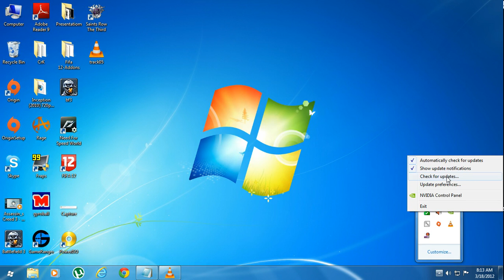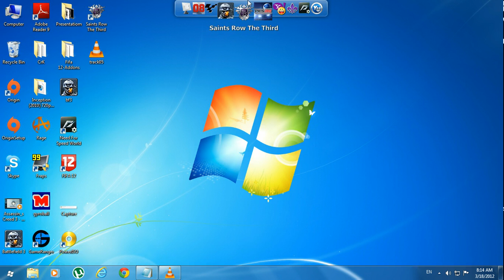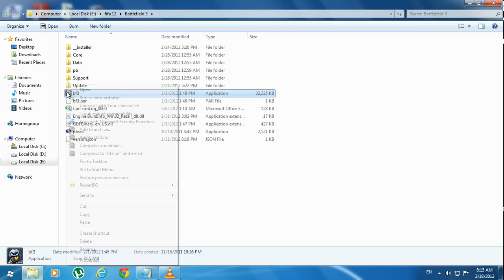How to fix Battlefield 3 Crash (works 100%)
Follow the steps as shown in the video and you can fix the crash of Battlefield 3 on pc.